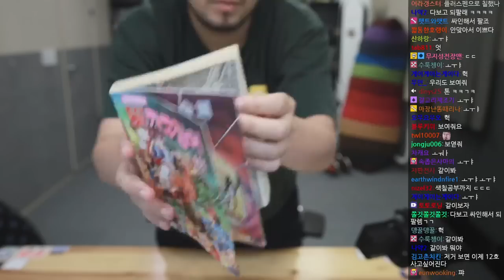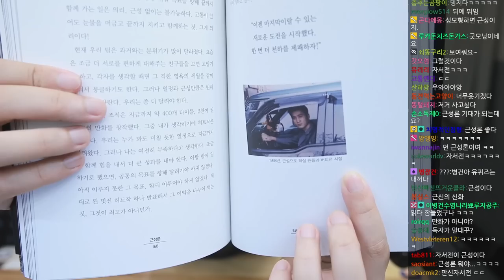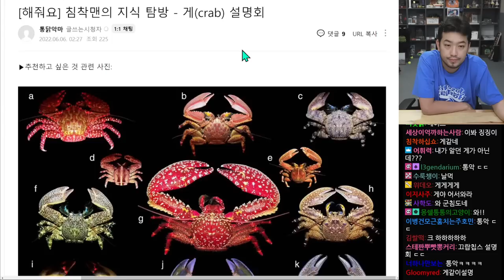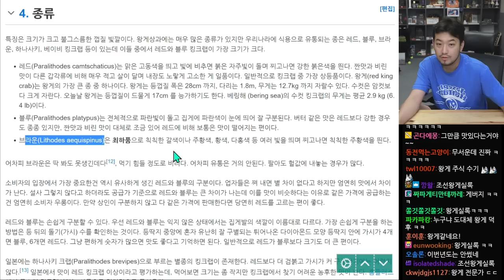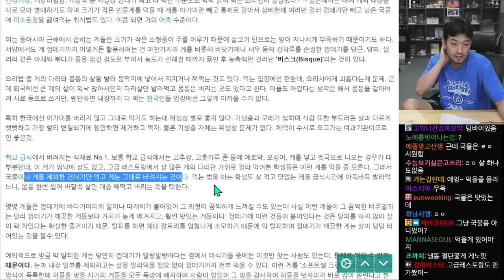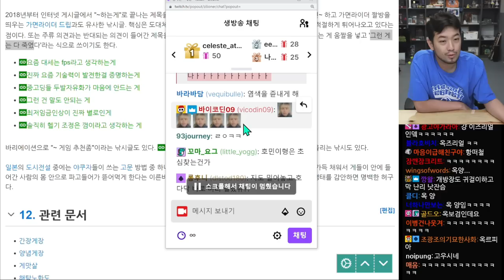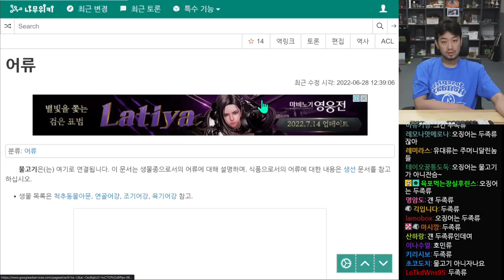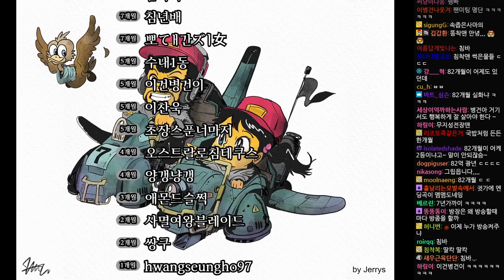2022년 07월 01일 | 인터넷경매로 산 만화 개구쟁이 구경, 게와 수렴진화에 대해 알아보자